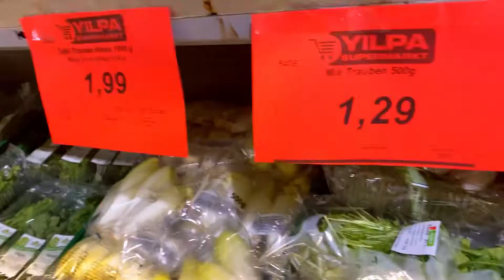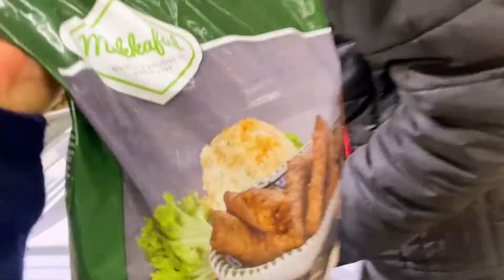GROCERY SHOPPING with me | mini vlog | Germany 🇩🇪